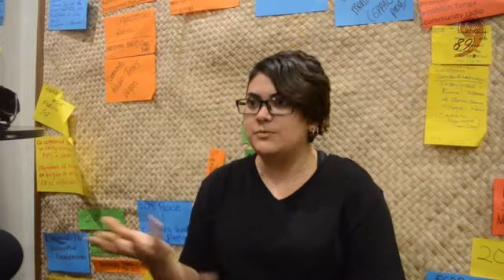Most Significant Changes: 2015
Go like our Facebook page so you get all the updates we discussed there

Or you can follow
for up-to-the-second updates on Twitter!